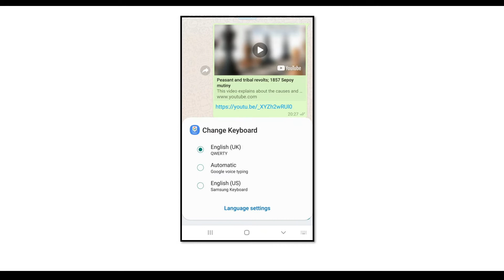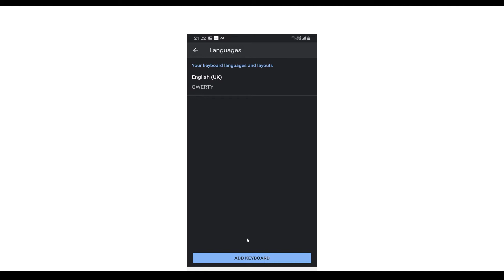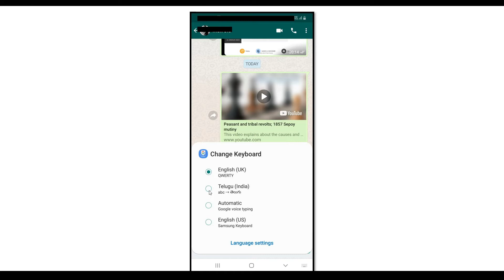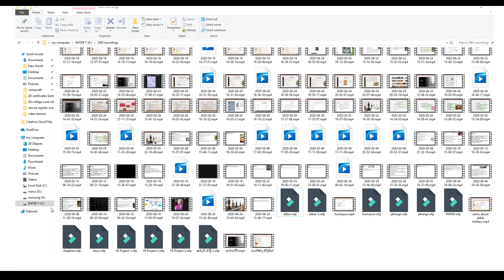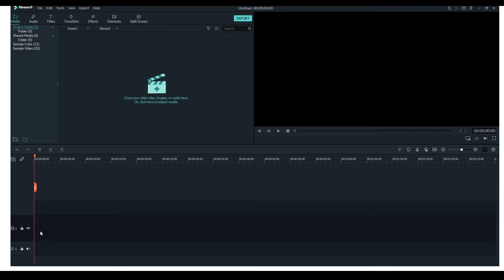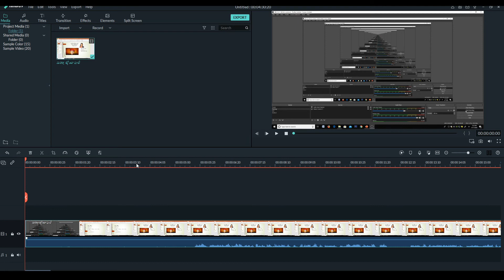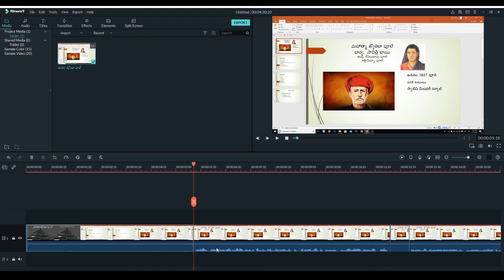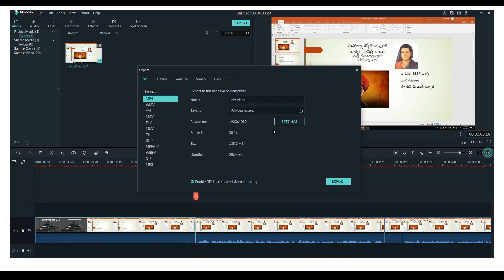How to insert telugu font in the phone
1. ఫోనులో తెలుగు టైపింగ్ మరియు వాయిస్ టైపింగ్ చేయు విధానం.
2. Desktop computerనందు వీడియో తయారు చేయు విధానం